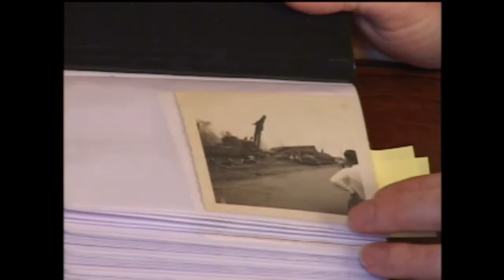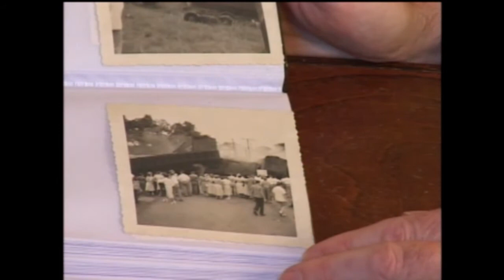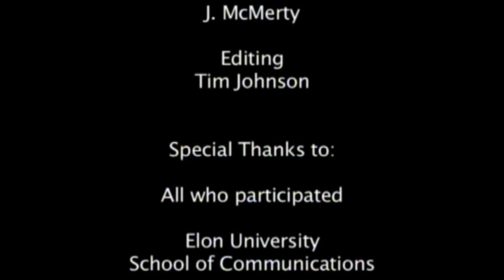Gibsonville Pictures & Stories | Part 13: Daniel Somers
In 2007, long-time Gibsonville residents were invited to  Town Hall to share images and stories that helped to illustrate the history of our town.  These videos, hosted by Neil Bromilow and filmed in partnership with the Elon University School of Communications, are being made available online by the Gibsonville Public Library as a part of our celebration of Gibsonville's 150th anniversary.